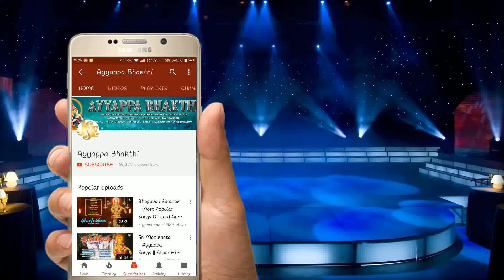Lord Ayyappa Swamy | Karimala Kondaloi | Telugu Devotional Songs | Jayasindoor Ayyappa Bhakti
Song Name: Karimala Kondalo
Singer: Vadlakonda Anil Kumar
Lyrics: Amulavada Mahipal
Album No: JSE-0550
Similar Searches:
Bhakti Songs
Bhakti Songs Telugu
Devotional Songs
Jayasindoor Songs
Telugu Songs
Ayyappa Videos
Ayyappa Songs
Ayyappa Patalu
Songs Of Ayyappa
God Songs
Karimala Kondalo song
Amulavada Mahipal songs
Vadlakonda Anil Kumar songs